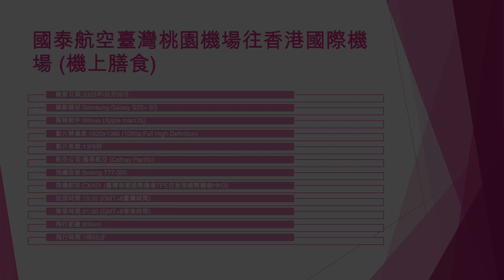國泰航空臺灣桃園機場往香港國際機場 (機上膳食) - 2023年09月09日